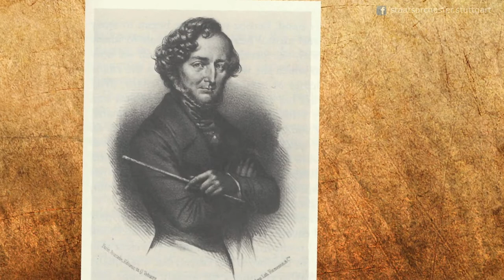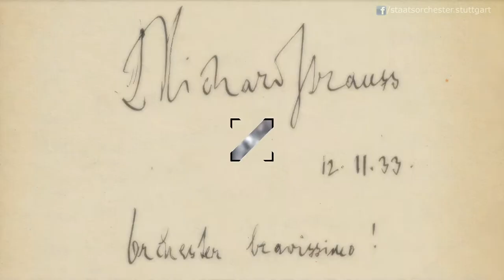Das Glück erfüllter Gegenwart - 425 Jahre Staatsorchester Stuttgart - offizieller Trailer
So etwas gab es in dieser Form noch nie: Zum 425-jährigen Jubiläum erscheint ein 90-minütiger Dokumentarfilm über das Staatsorchester Stuttgart auf DVD und Blu-Ray, der nicht nur die Orchestergeschichte(n) mittels eindrucksvollem Archivmaterial nachzeichnet und alle noch lebenden Generalmusikdirektoren zu Wort kommen lässt, sondern vor allem auch die OrchestermusikerInnen hautnah bei ihrer Arbeit zeigt.

Eine spannend-abwechslungsreiche Reise durch die Zeit seit 1593 mit den Musikerinnen und Musikern des Staatsorchesters Stuttgart, den Generalmusikdirektoren Dennis Russell Davies, Gabriele Ferro, Lothar Zagrosek, Manfred Honeck, Sylvain Cambreling und Cornelius Meister, Ballettmusikdirektor James Tuggle und den Intendanten Jossi Wieler, Reid Anderson, Marc-Oliver Hendriks, Viktor Schoner, Tamas Detrich sowie Helmut Lachenmann.

Erhältlich ist dieser Film ab Juli 2018 im Theatershop und dem gutsortierten Stuttgarter Fachhandel auf DVD und Blu-Ray.